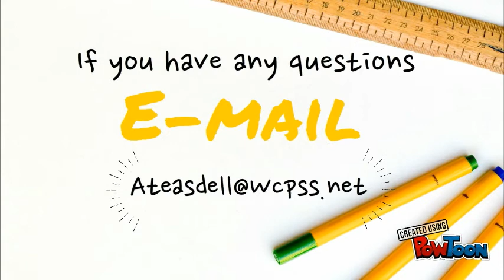Website Welcome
Classroom Website Welcome!-- Created using PowToon -- Free sign up -- Create animated videos and animated presentations for free.  PowToon is a free tool that allows you to develop cool animated clips and animated presentations for your website, office meeting, sales pitch, nonprofit fundraiser, product launch, video resume, or anything else you could use an animated explainer video. PowToon's animation templates help you create animated presentations and animated explainer videos from scratch.  Anyone can produce awesome animations quickly with PowToon, without the cost or hassle other professional animation services require.